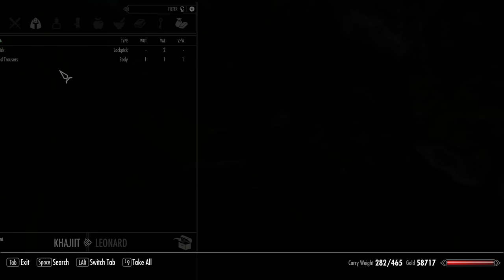SKYRIM - Special Edition (Ch. 4) #10 : Frenzied Chemistry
Mod List:
A Matter of Time - A HUD clock widget | v.3.0.0a4
A Quality World Map | v8.4CA
All Thieves Guild Jobs Concurrently | v1.3
Andromeda - Unique Standing Stones of Skyrim | v1.07
Armor of Intrigue for SE - Modular Male Armor from The Witcher 2 | v1.1
ARTFUL DODGER - Dynamic Pickpocket Cap | v1.1
Better Jumping SE | v1.6.6
Circlets or Masks with all Robes and Hoods | v1.31
Cloaks of Skyrim | v1.2.1
Coin Toss - Let Fate Decide | v1.0
Convenient Horses | v7.0
Cutting Room Floor | v3.1.2
Cutting Room Floor - No Snow Under the Roof SE | v1.6.2
Dawnguard Delayed | v1.0
Dear Diary - Journal Inventory MCM Paper Interface | v1.2a
DreamBurrows Regal Huntsman Armor | v2.0
DynDOLOD | v2.59
Enhanced Lighting for ENB (ELE) - Special Edition | v1.2.2
ELE Tweaks (Gophers Personal Tweaks)
Enhanced Vanilla Trees SSE | v1.00a
Even Better Quest Objectives - EBQO | v1.7
Faction Crossbows SE | v1.1
Footprints | 1.5.3
Fossil Mining - with Legacy support | v2.0
Guard Dialogue Overhaul (GDO) SSE | v2.6
HD LODs Textures SE | v7.2
Honed Metal | v1.091
Immersive HUD - iHUD Special Edition | v0.2b
Immersive Jewelry SSE | v1.05
Indistinguishable Billboards for Skyrim SE | v1.0
iNeed - Food Water and Sleep | v1.90A1
INIGO | v2.4C
** NEW ** Konahrik's Accoutrements | v5.5.3
Landscape Fixes For Grass Mods | v4.5
LeanWolf's Better-Shaped Weapons SE | v2.0.13
Legacy of the Dragonborn SSE | v3.4.7
Lockpick graduation by Lilyu (Option 3) SSE | v1.0
Lore Weapon Expansion SE |v1.4c
M17 Septim Gold Coin Retexture | v1.0
Majestic Mountains | v1.82
Masters of Death - Rise of the Brotherhood | v2.1
Misc. College of Winterhold Tweaks | v1.1
moreHUD SE | v3.6.2
moreHUD Inventory Edition | v1.0.12
MorrowLoot Ultimate | v1.2
Mortal Enemies SE 2.0 | v2.0
No Snow Under the roof - Hall of the Vigilant fix | v1.4
Obsidian Weathers and Seasons | v1.07
Opulent Thieves Guild | v2.0.2
Ordinator - Perks of Skyrim | v9.26SSE
Ordinator - Gophers Tweaks
PapyrusUtil SE - Modders Scripting Utility Functions | v3.7
QUASIPC - Qwinn's Unified Automated Self Installing Patch Compendium | v2.4
Realistic AI Detection SE (better sneaking) | v2.0
Realistic Water Two | v1.11
Relationship Dialogue Overhaul - RDO SE | vFINAL
Relighting Skyrim - SSE | v1.0.6
Ruins Clutter Improved | v3.1
Silent Sneak Attack | v1.0
SPOA Silver Knight Armor SE | v2.0
Simple Auto Unequip Ammo | v3.0
SKSE64 | v2.00.15
SkyrimSE.exe Auto-Backup
Skyrim Sewers 4 | v4.15
Skyrims Unique Treasures | v3.0
SkyUI | v5.2SE
SSE Engine Fixes (skse64 plugin) | v4.2
Static Mesh Improvement Mod - SMIM | v2.08
Summermyst - Enchantments of Skyrim | v3.07SSE
Terrain LOD redone | v1.42
The Choice is Yours | v2.0
Thieves Guild Influence Overhaul | Personal Mod
True HD Nightingale | v1.01
UIExtensions | v1.2.0
Unofficial Skyrim Special Edition Patch | v4.1.7
Verdant - A Skyrim Grass Plugin | v1.6.1
Wearable Lanterns | v4.0.3
Wearable Lanterns (Chesko's) - SE and VR Patch | v1.0
Wet and Cold | v2.2.2
Wildcat - Combat of Skyrim | v7.00SE
Winter Is Coming | v2.4
YOT - Your Own Thoughts SE | v2.8